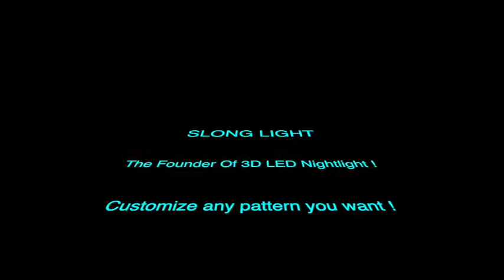Usb 3d Led Night Light Mecca Mosque Makka Atmosphere Lamp-SLONG LIGHT